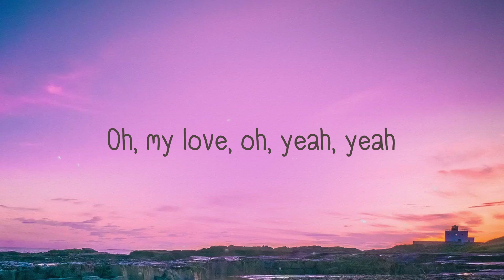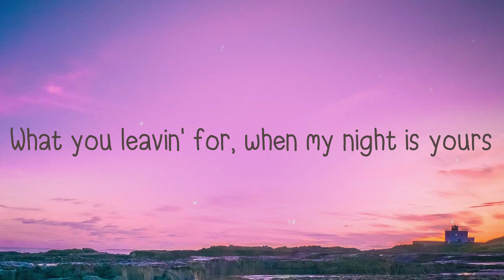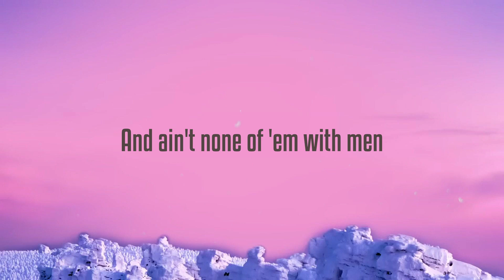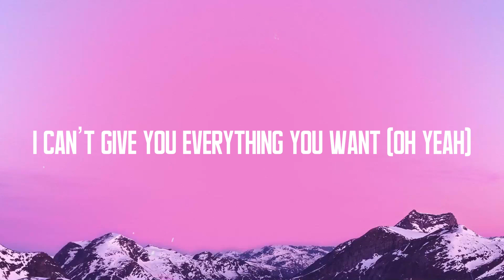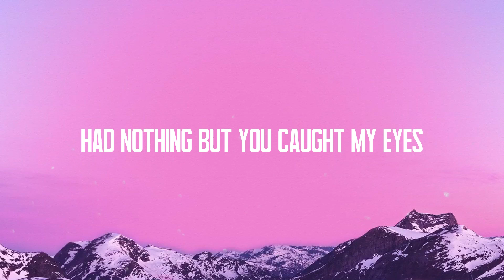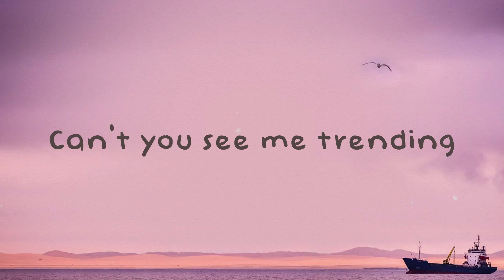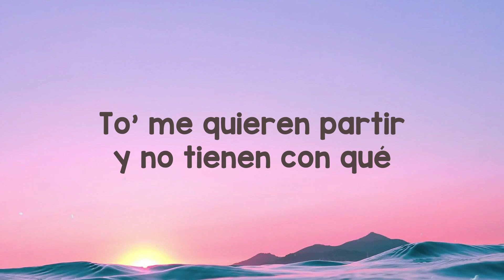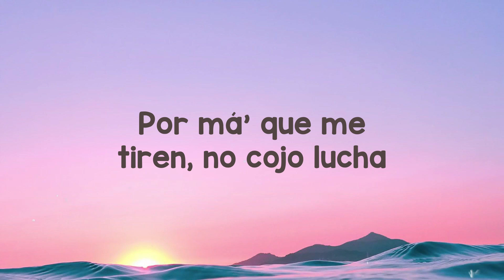Don't Go Yet - Camila Cabello (Lyrics Version) 🌋